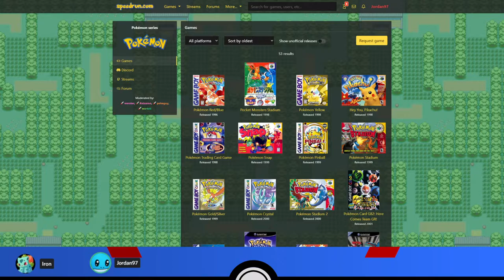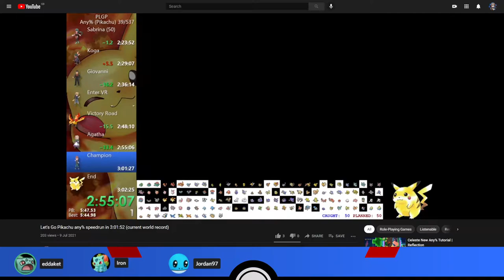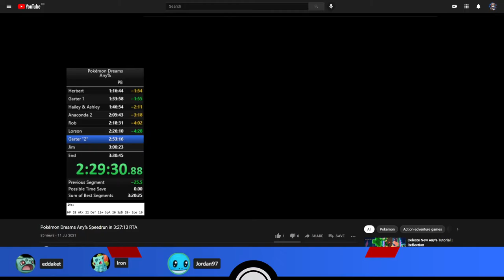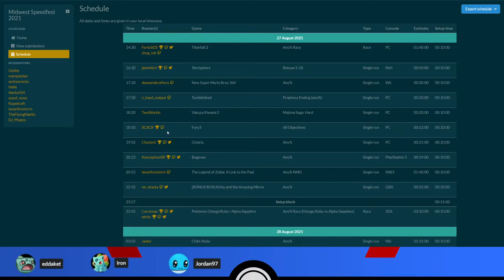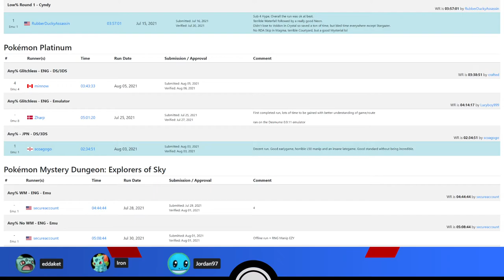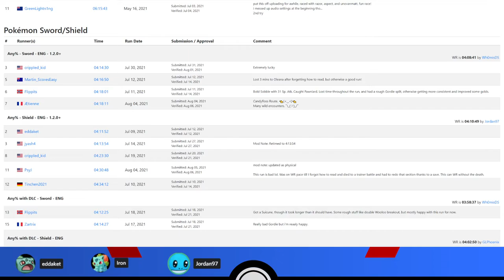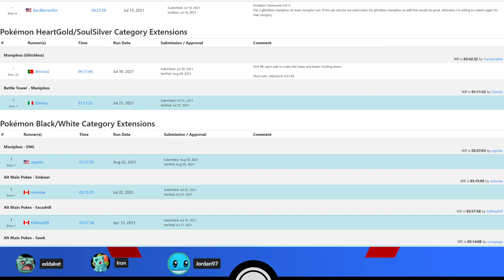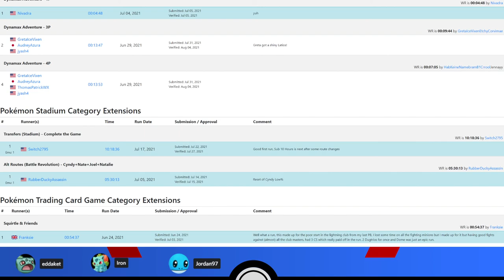Pokémon Speedruns Podcast Season 2 Episode 5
Episode 5 of the PS Podcast.
The PS Podcast is a review of Pokémon speedrunning personal bests, route changes and news, hosted by: eddaket, Irondre, and Jordan97.

Originally recorded on 7th August 2021.